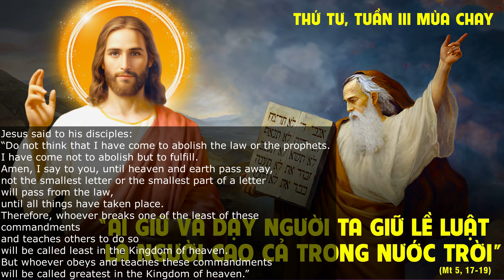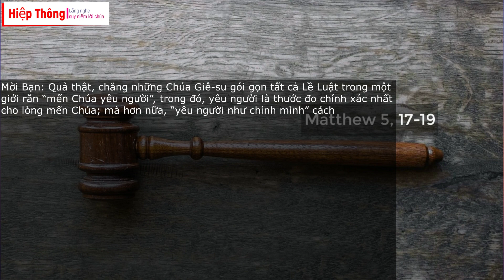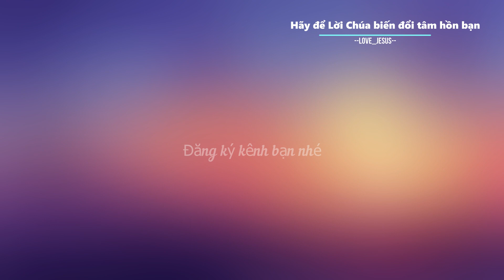SUY NIỆM LỜI CHÚA HÔM NAY - THỨ TƯ TUẦN 2 MC (06/03/2024) - Hiệp Thông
SUY NIỆM LỜI CHÚA HÔM NAY - THỨ TƯ TUẦN 2 MC (06/03/2024)   :

“Anh em đừng tưởng Thầy đến để bãi bỏ Luật Mô-sê hoặc lời các ngôn sứ. Thầy đến không phải là để bãi bỏ, nhưng là để kiện toàn.” (Mt 5,17)

Chúng ta hãy cùng hiệp thông để lắng nghe và suy niệm Lời Chúa mỗi ngày, hãy để lời của Chúa biến đổi tâm hồn bạn, bạn nhé !